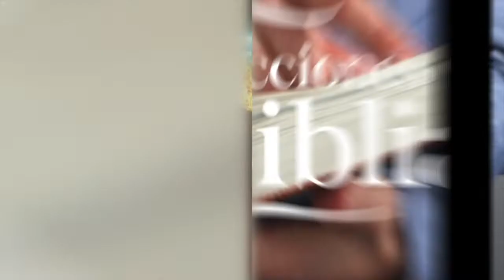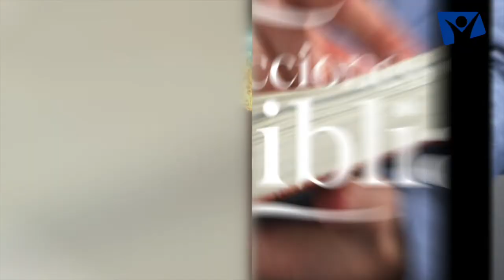LDB - JOSÉ ESCLAVO EN EGIPTO - 08 DE JUNIO 2022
La lección para este día se titula: JOSÉ ESCLAVO EN EGIPTO, un tema presentado por el Pastor Ever Roblero.